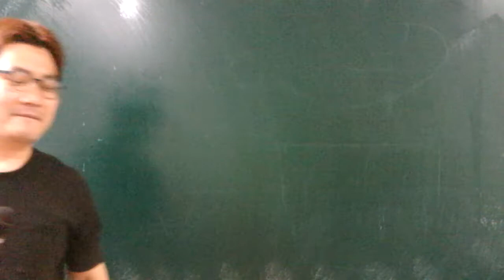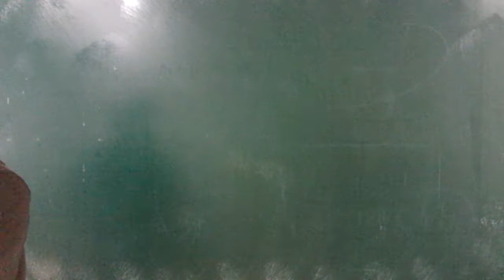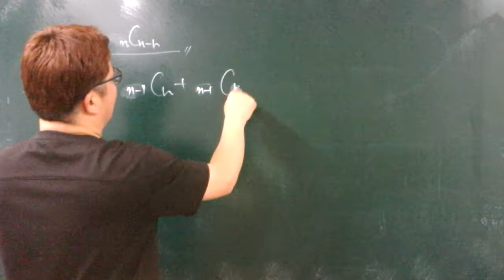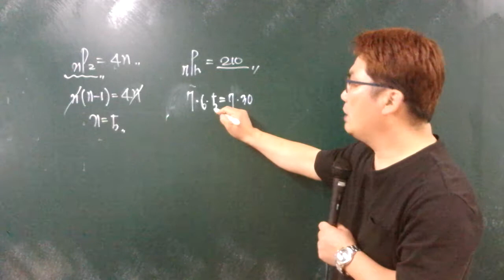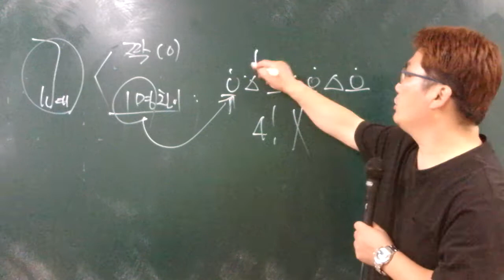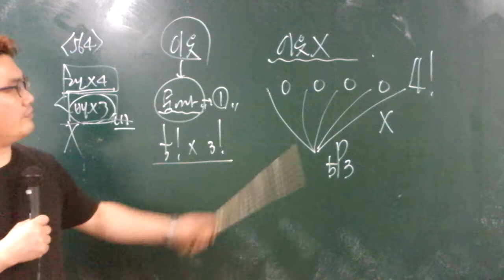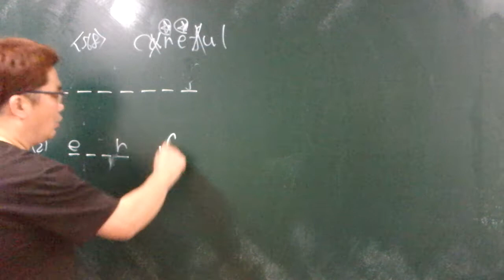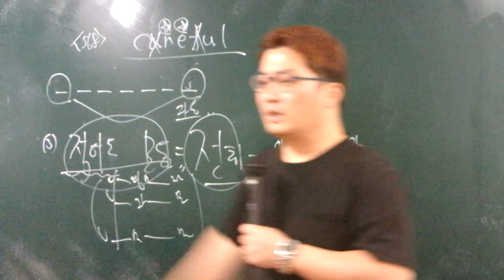19.11.04.월 고1 경우의수,순열,조합(3)